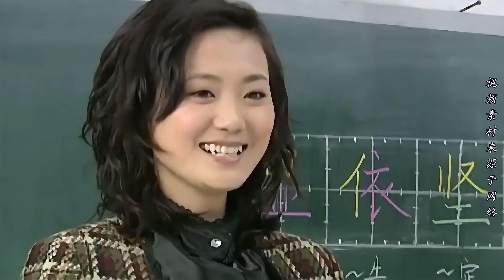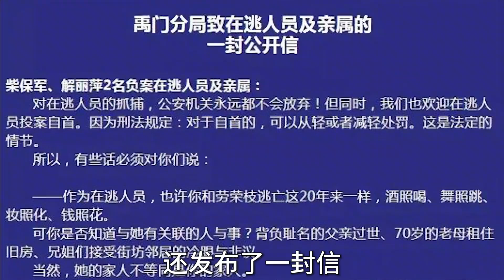史上最高颜值杀人犯，女教师手刃小三，逃亡24年结局如何？